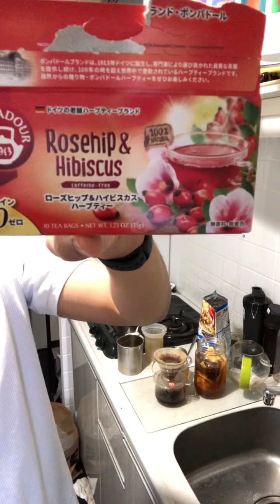Vlog 4: Breakfast routine, coffee